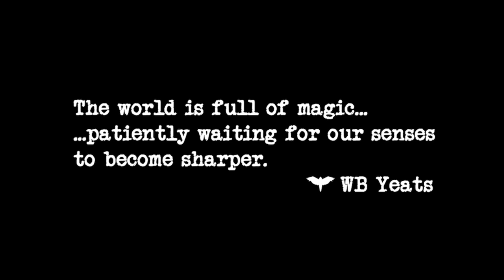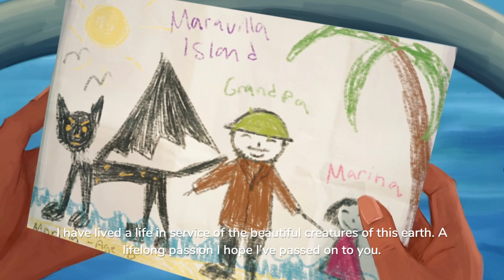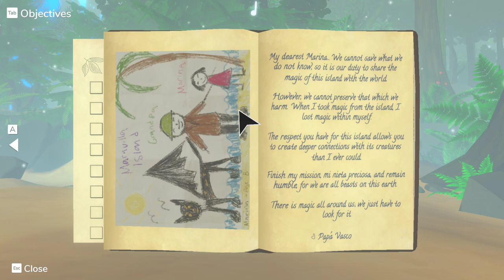Beasts of Maravilla Island Gameplay - Walkthrough Part 1 (PROLOGUE) - No Commentary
Beasts of Maravilla Island gameplay is the Beasts of Maravilla Island Walkthrough that contain the Beasts of Maravilla Island full game and bosses. This Beasts of Maravilla Island Playthrough is on PC in FULL HD 60FPS. Below you will find the Beasts of Maravilla Island playlist that has all the Beasts of Maravilla Island content. Most of the time including all bosses, cutscenes and game walkthrough from Beasts of Maravilla Island game.

Beasts of Maravilla Island is a 3D adventure game where you take on the role of a young wildlife photographer who traverses Maravilla Island's magical ecosystems to discover extraordinary creatures, learn their behaviors, and, most importantly, photograph their majesty.